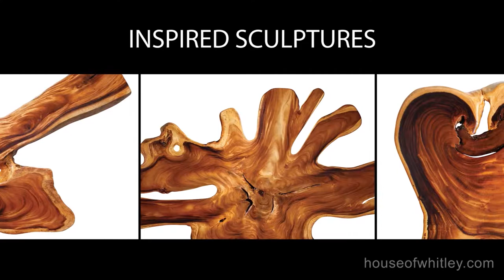Exotic Live Edge Wood Slabs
Live Edge Wood

Live Edge Wood highlight the unusual lines and unique imperfections of the felled trees, which originate in private South American preserves. Fashioned by nature, finished by hand, our exotic wood slabs bring the outdoors in, reimagined as dining room tables, countertops, custom seating, and breathtaking sculptures.